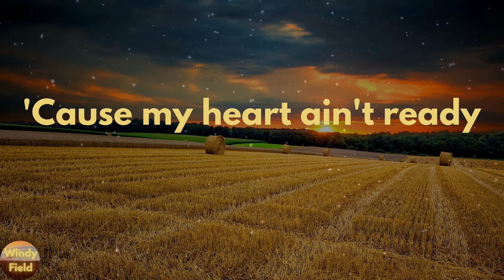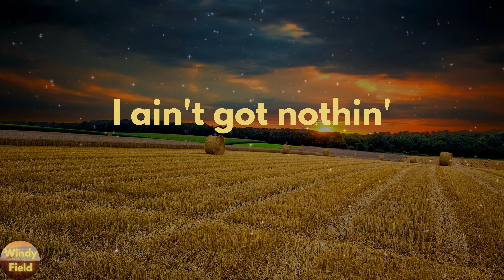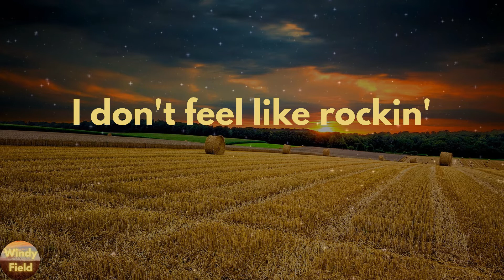Alan Jackson - Don't Rock the Jukebox (Lyrics)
Don't Rock the Jukebox by Alan Jackson lyric video

🔊Lyrics Don't Rock the Jukebox Alan Jackson:
Don't rock the jukebox
I want to hear some Jones
'Cause my heart ain't ready
For the Rolling Stones
I don't feel like rockin'
Since my baby's gone
So don't rock the jukebox
Play me a country song
Before you drop that quarter
Keep one thing in mind
You got a heart-broke hillbilly
Standing here in line
I've been down and lonely
Ever since she left
Before you punch that number
Could I make one request
I ain't got nothin'
Against rock and roll
But when your heart's been broken
You need a song that's slow
There ain't nothin' like a steel guitar
To drown a memory
Before you spend your money baby
Play a song for me
Yeah, don't rock the jukebox